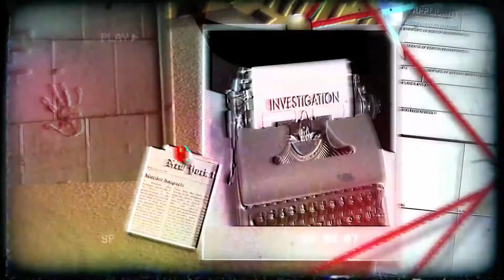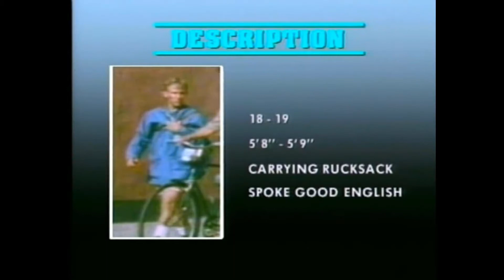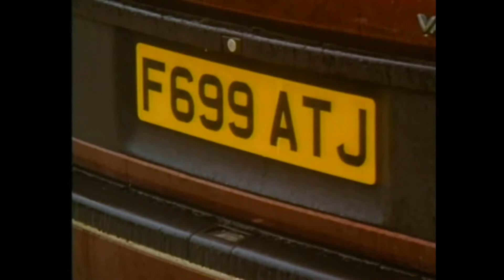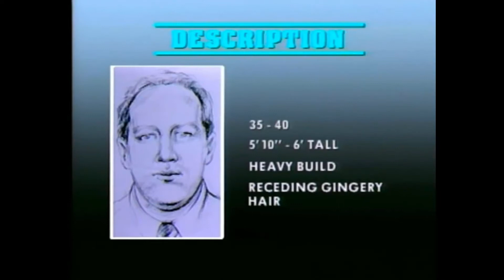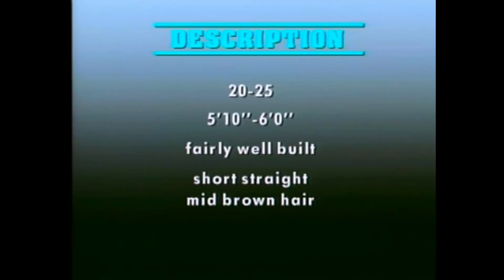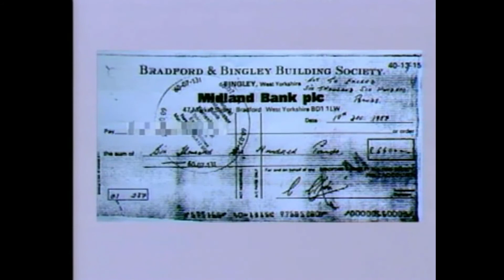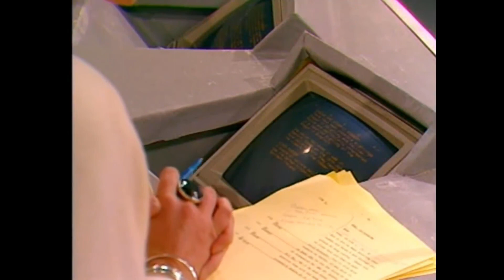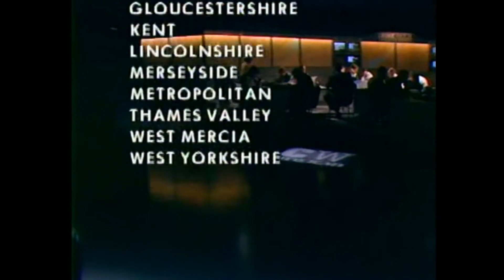Crimewatch UK October 1989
Among the cases tonight is a violent robbery at the home of a Derbyshire businessman.
John Dunn and Marie Nash were threatened and robbed by three armed men who made their getaway in a stolen Vauxhall Cavalier. The raiders trail may lead to Liverpool where false number plates were made up.

✨Crimebox is dedicated to true crime stories because fact is darker than fiction. Truth is worth pursuing.